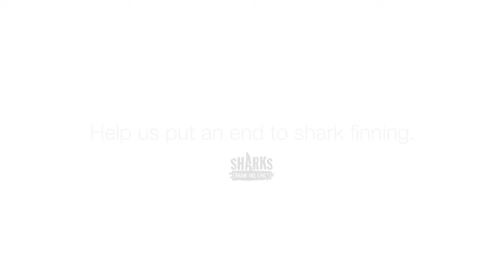Draw the Line - Greater Cleveland Aquarium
Event re-cap video to raise awareness on the growing and dangerous act of shark finning.